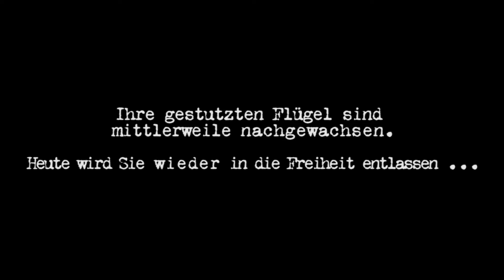GERETTET: Krähe aus Raubvogelfalle // SOKO Tierschutz e.V.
Die Krähe war in einer illegalen Raubvogelfalle als lebender Lockvogel eingesperrt: Ein grausames Schicksal in einem engen Käfig neben Fressfeinden eingesperrt zu sein. Der Jäger hatte dem Vogel die Federn ausgerissen, damit die Krähe auch ausserhalb des Gefängnisses nicht entkommen konnte.

Nach einigen Monaten auf einem Gnadenhof sind alle Federn wieder nachgewachsen und die Krähe kann in die Freiheit entlassen werden.